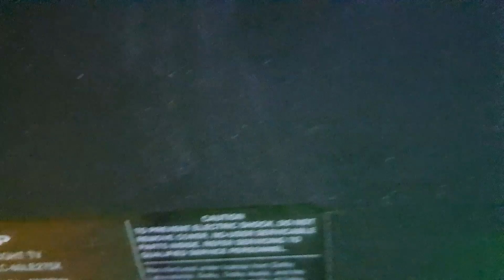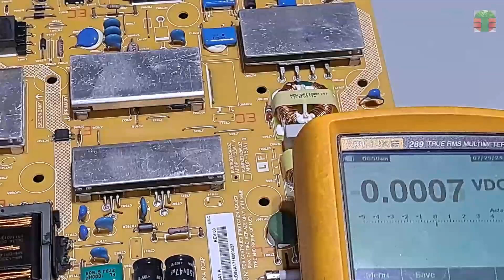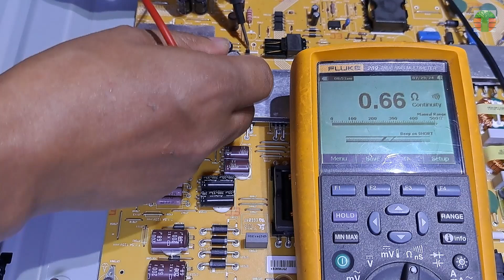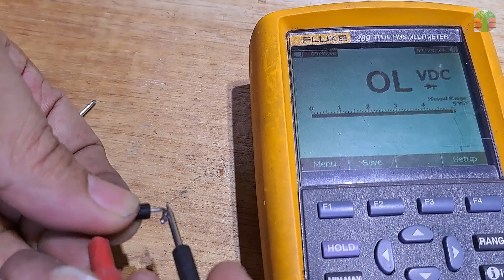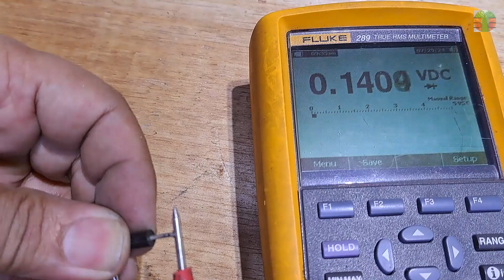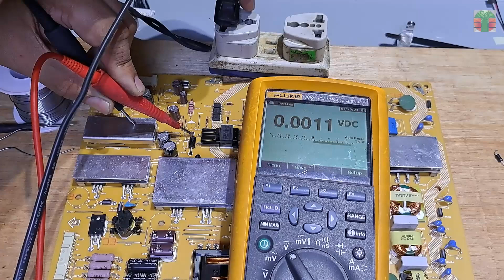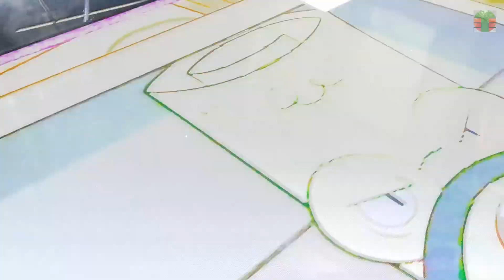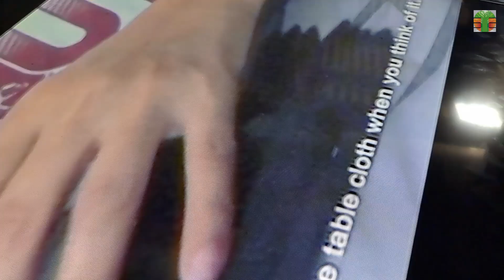Sharp 60-inch LED TV has no sign of life.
Sharp 60-inch LED TV No power. Standby 5 volts is missing how to repair. Tips and Tricks. Thanks.